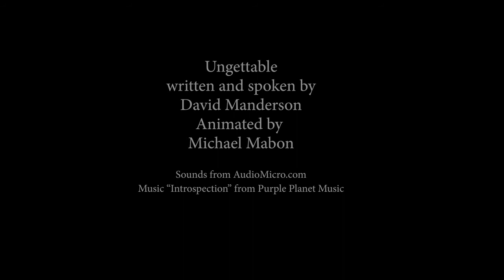Ungettable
Blender 3D and After Effects animation of a poem by David Manderson, for Digital Media Practice unit.